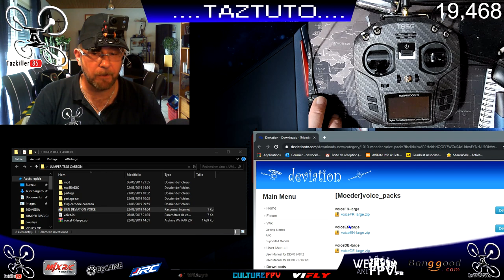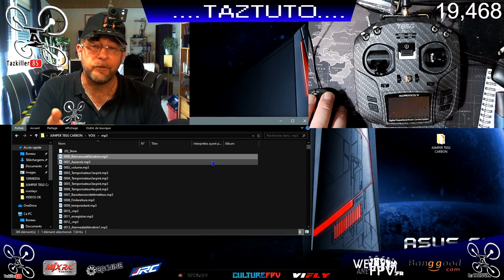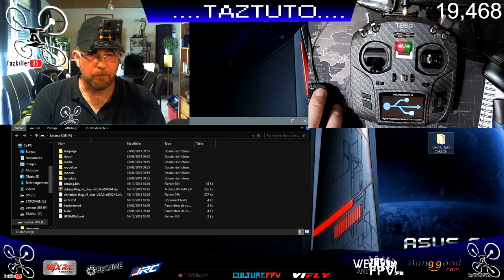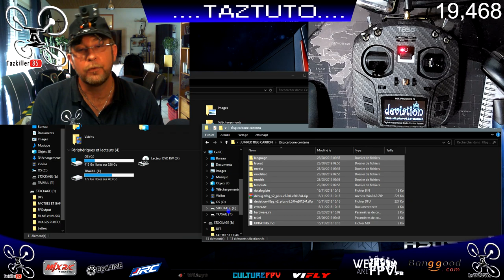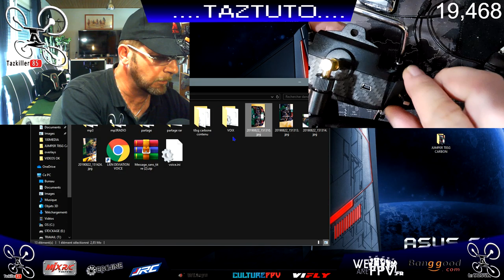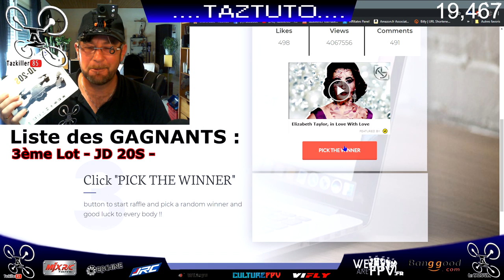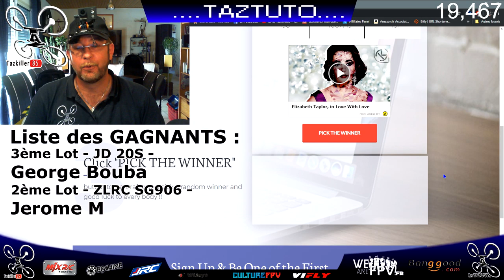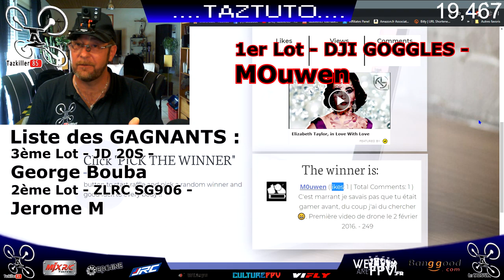Jumper T8SG V.2 Plus Carbone - Review Test Astuces - Résultats Concours DJI !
NOTATAZ : 18/20  Belle Evolution Mr Jumper !

Multiprotocol Mix Music Party ! lol ... J'ai enfin reçu ma nouvelle Jumper T8SG V2 PLUS... J'étais déjà très content de ma V1 pour le multiprotocole et son faible encombrement, mais là, je suis aux anges grâce à la V2 PLUS. La finition globale est au rendez vous bien sur, mais l'ajout de Gimball Hall fait toute la différence au niveau du confort et de la précision du pilotage ! Après la V1 puis la V2, la V2 PLUS apporte vraiment quelque chose qui la rend plus sérieuse en face de la concurrence . Le Multiprotocole, les Gimball Hall, sa simplicité, les Voix/mp3 et sa finition carbone raviront certainement plus d'un pilote débutant ou initié. Bon Film à Tous et Félicitations aux GAGNANTS du concours ;)